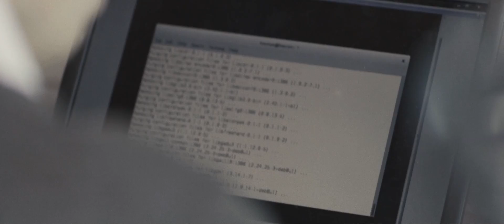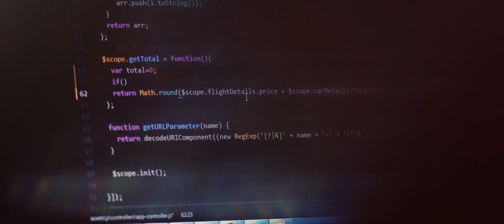NDCHack Dublin - May 2017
See what happened during the NDCHack in Dublin and understand why the developer community is vital to the transformation of the airline industry.